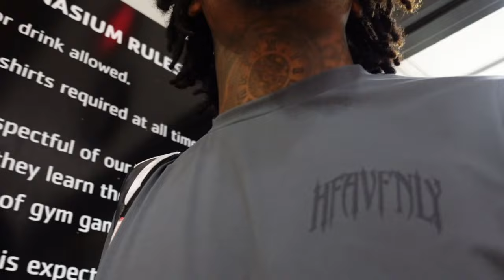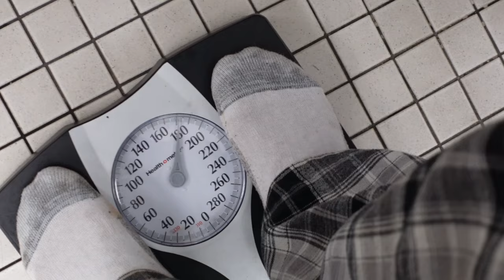IM OFF PROBATION!! 🙃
I want to give a huge shoutout to all of my subscribers it really means alot. Also if you guys could please turn on your post notifications that would mean alot, I love when people are early to my videos. Make sure you guys like, comment, and subscribe, and also if you could please watch all the ads that would mean the world y'all already know we got some more bangers on the way stay tuned.
Second channel- @maurysolit